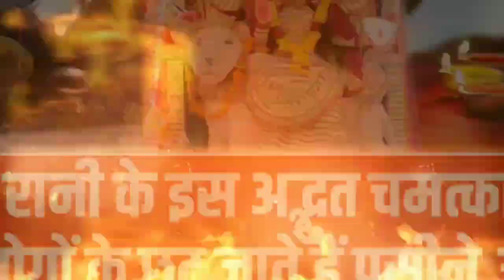मंदिर में नदी के पानी से जल रहा है दीपक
मंदिर में नदी के पानी से जल रहा है दीपक , पिछले 15 वर्षों से लगातार नदी के पानी से इस दीपक को जलाया जाता है ।gadiyaghat